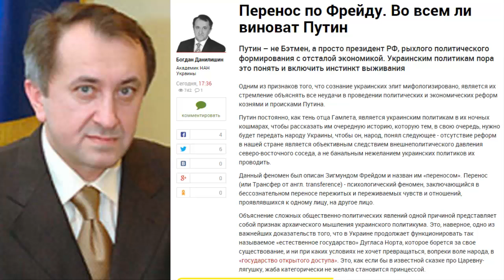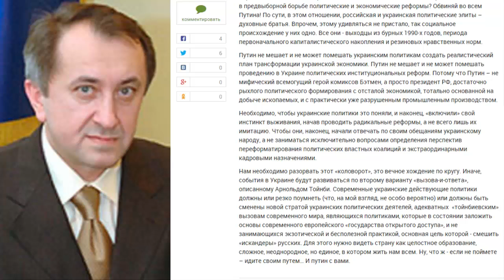Богдан Данилишин: Во всём ли виноват Путин